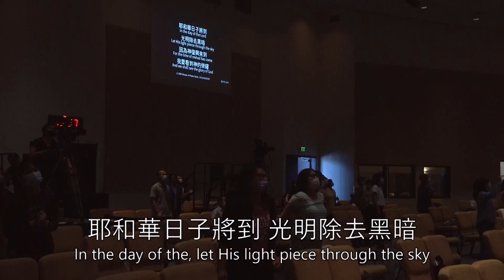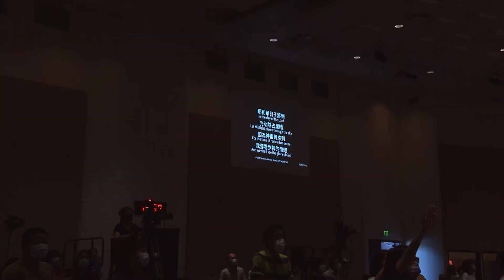【這世代 This Generation】Ann | 現場敬拜 Live Worship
Worship Leader: Ann
Keys: Sandy Liang
Guitars: Alvan Jiing
Vocals: Sherin Lan, Alvan Jiing
Bass: Jiawei Liu
Drums: Nathan Lin
Mixing: Peter Chuang